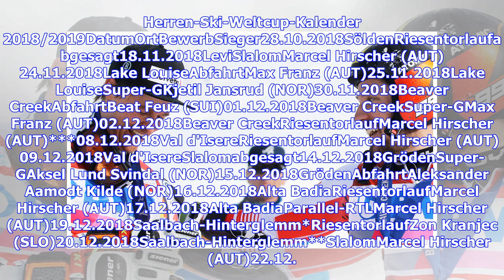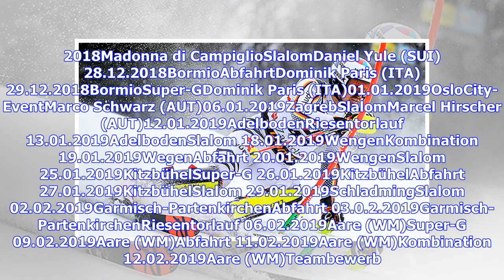Stefan Luitz von FIS disqualifiziert - Marcel Hirscher erbt Sieg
Dem Deutschen Stefan Luitz ist sein erster Weltcupsieg aberkannt worden. Die Anti-Doping-Kommission des Ski-Weltverbandes FIS entschied, ihn wegen der unerlaubten Inhalation von Sauerstoff am 2. Dezember beim Riesentorlauf von Beaver Creek zu disqualifizieren. Gegen diese Entscheidung, die den ursprünglich zweitplatzierten Marcel Hirscher zum Sieger macht, will Luitz aber juristisch vorgehen. Der 26-Jährige werde beim Internationalen Sportgerichtshof CAS einen Antrag auf einstweilige Aussetzung ...